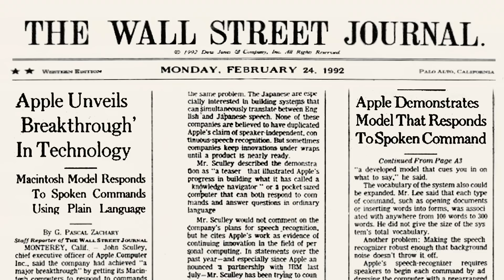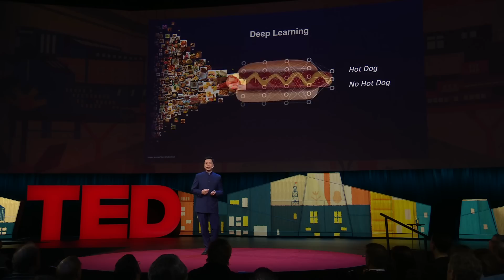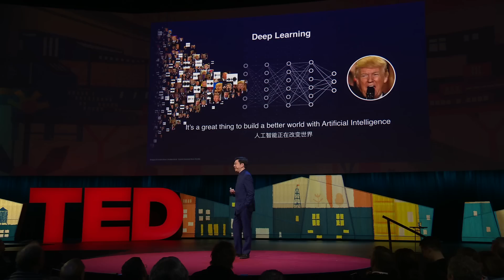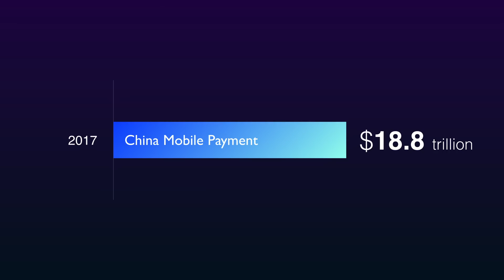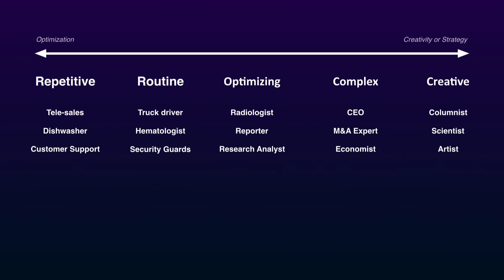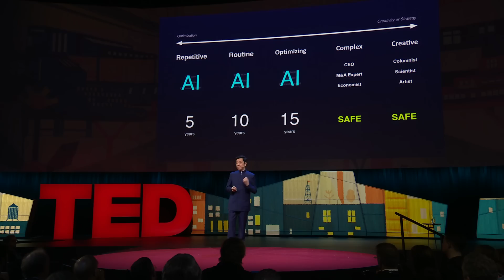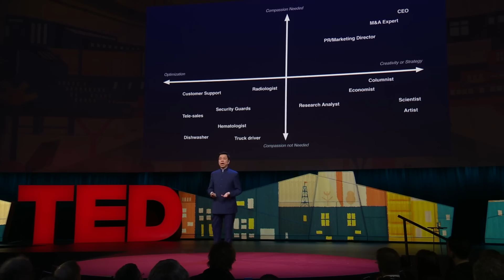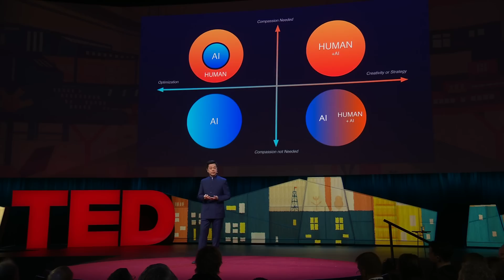How AI can save our humanity | Kai-Fu Lee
AI is massively transforming our world, but there's one thing it cannot do: love. In a visionary talk, computer scientist Kai-Fu Lee details how the US and China are driving a deep learning revolution -- and shares a blueprint for how humans can thrive in the age of AI by harnessing compassion and creativity. "AI is serendipity," Lee says. "It is here to liberate us from routine jobs, and it is here to remind us what it is that makes us human."